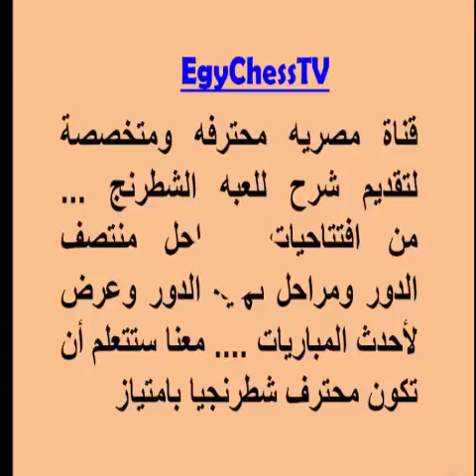GM Carlsen, Magnus VS GM Hossain Enamul (42nd Olympiad Baku 2016 Open ROUND 2)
[Event "Baku Chess Olympiad | Open"]
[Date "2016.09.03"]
[Round "2"]
[White "Carlsen, Magnus"]
[Black "Hossain, Enamul"]
[Result "1-0"]
[WhiteElo "2857"]
[BlackElo "2431"]
[PlyCount "65"]
[EventDate "2016.??.??"]
[WhiteTeam "Norwegen"]
[BlackTeam "Bangladesch"]
[WhiteTeamCountry "NOR"]
[BlackTeamCountry "BAN"]

1. e3 Nf6 2. Nf3 e6 3. c4 b6 4. Nc3 Bb7 5. d4 Bb4 6. Bd3 Ne4 7. O-O Bxc3 8.bxc3 O-O 9. Ne1 c5 10. f3 Nf6 11. e4 Ne8 12. d5 d6 13. Nc2 Nd7 14. Ne3 Nef6 15.a4 a5 16. Ra2 Qc7 17. f4 exd5 18. exd5 Rfe8 19. g4 Nf8 20. g5 N6d7 21. h4 Rad8 22. h5 Bc8 23. Ng4 Re7 24. Rg2 Kh8 25. Qf3 Rde8 26. Qg3 Rd8 27. Bd2 Rde8 28. f5 Ne5 29. Nxe5 Rxe5 30. Bf4 Nd7 31. f6 g6 32. hxg6 fxg6 33. Bxg6 1-0